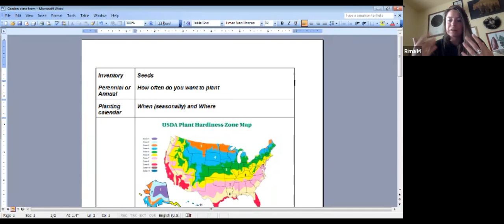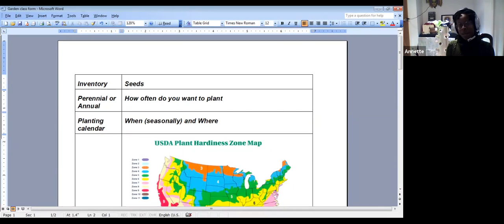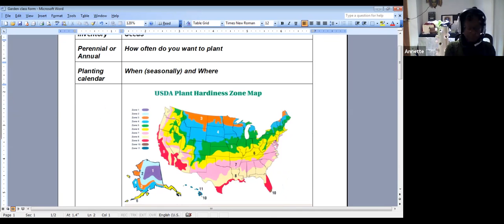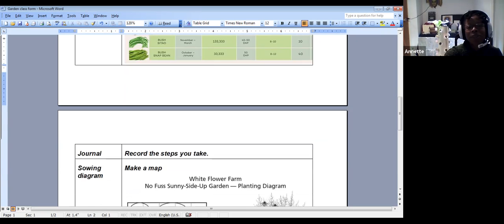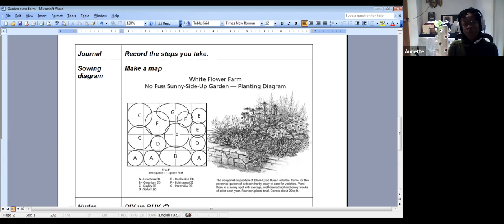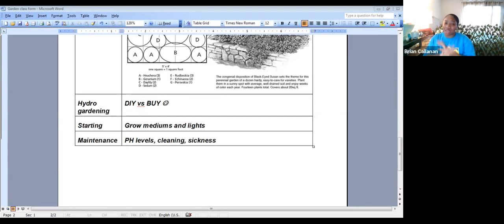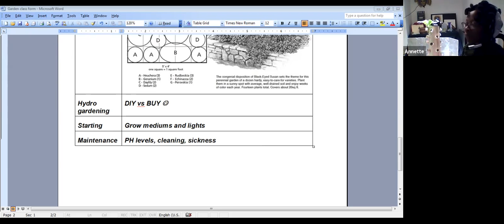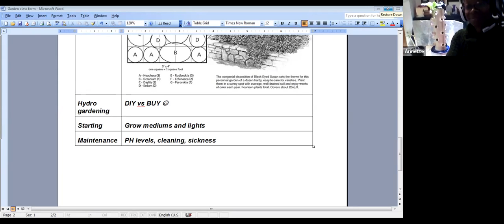STROLO U Spring 2021: Gardening Class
April 16, 2021 - STROLO University
Well Being: Getting started in the garden with Annette Perry

This class is a part of the STROLO-U program to help people living with CF [cystic fibrosis] prepare to live their best lives with these critical skills. To see more videos of our past STROLO-U classes check out our YouTube playlist here:
 ~Chapters~
0:00 Intro to STROLO-U
4:03 Urban Gardening
7:36 Seeds
12:10 Planting Calendar
19:00 Hydro-Gardening
22:08 DIY vs Buying Plants
27:20 Grow Mediums
29:40 Lighting
31:42 PH Levels
34:36 DIY Plant Starter Hacks
37:57 Questions and Comments
44:23 Outro and Social Media Plugs

STROLO-University [March 1st - April 24th]